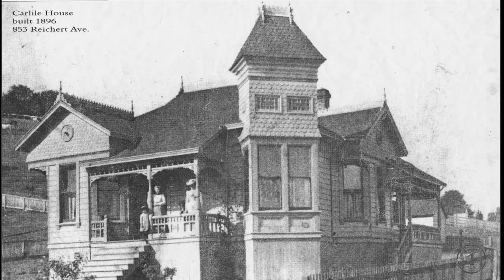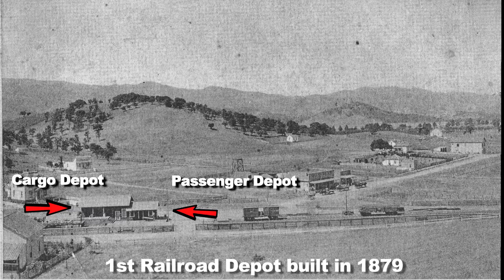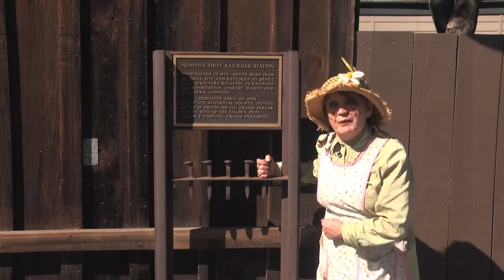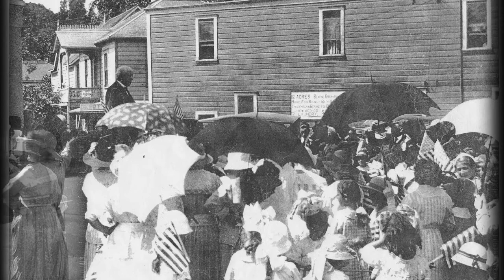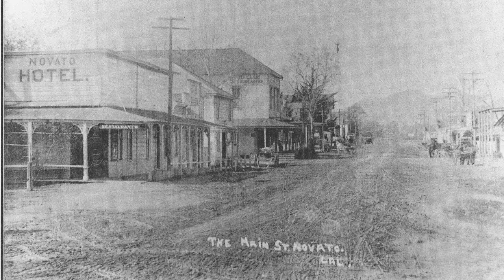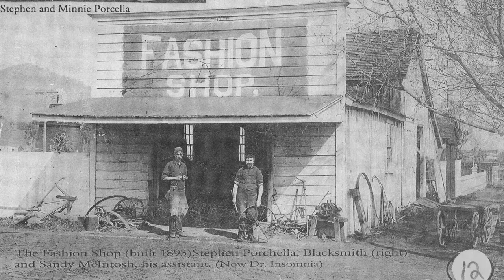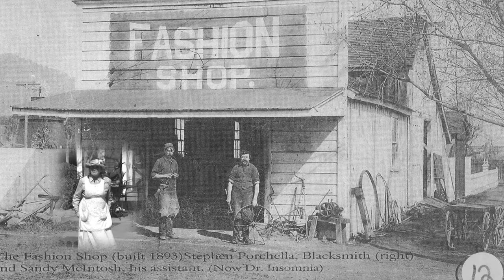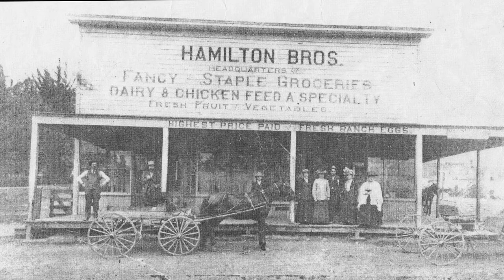Student Tour of Old Town Novato